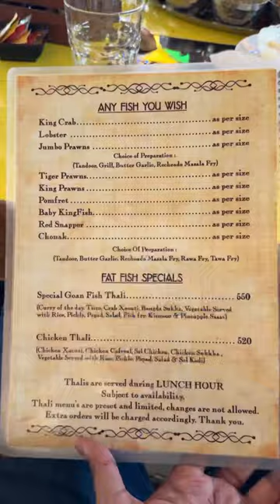Goa Best Sea Food Restaurant 👌😍😱. Must Try once 💯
Fat Fish Restaurant Famous for their sea food . If you are Going Goa then this is the must visit place .